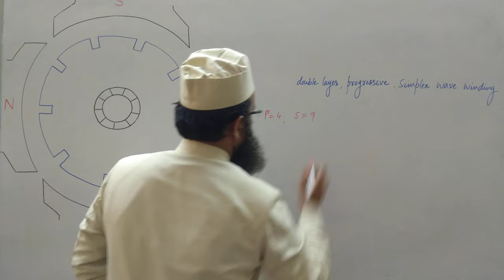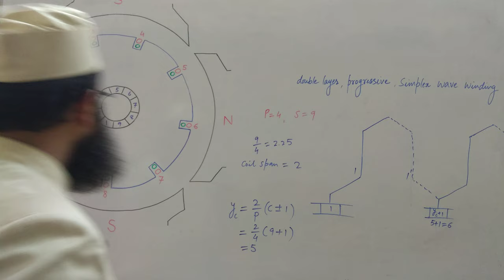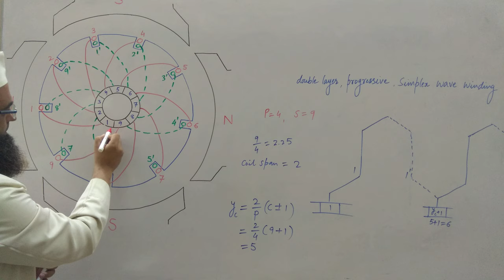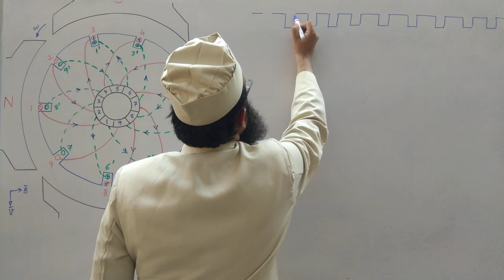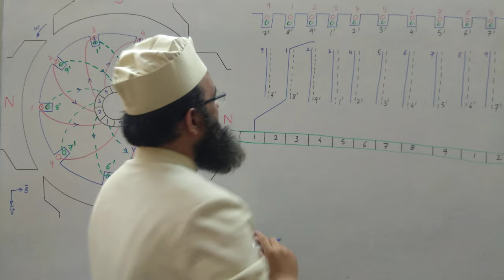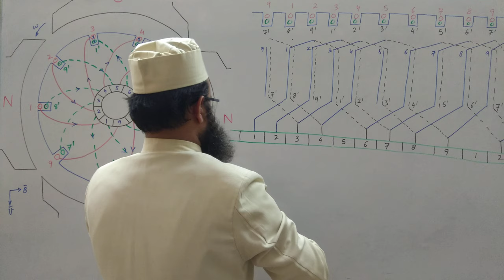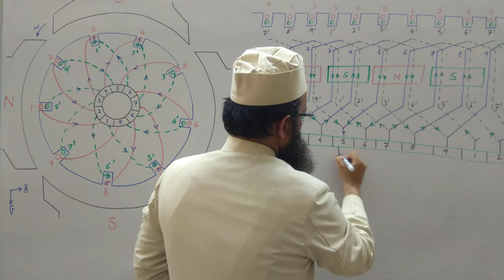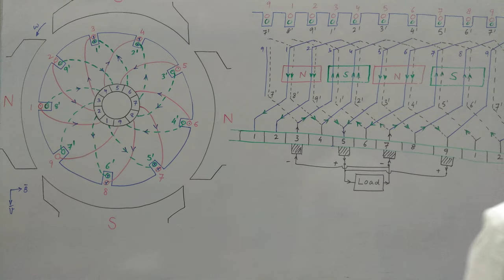Armature Winding in DC Machines | Part 5 (Simplex Wave Winding)